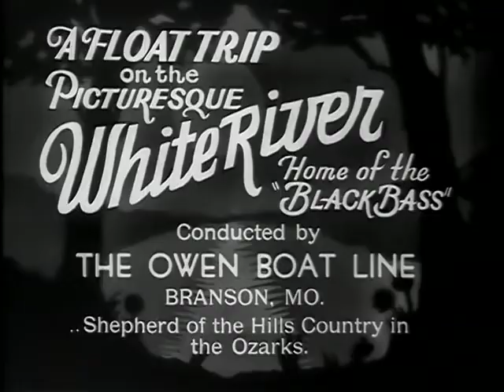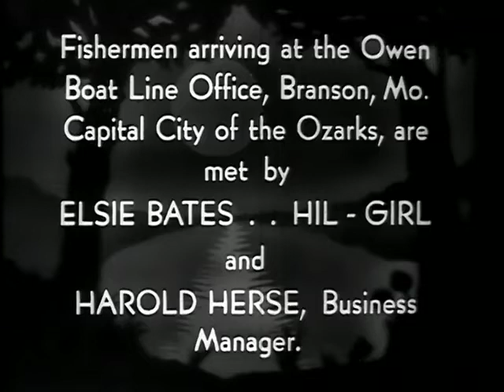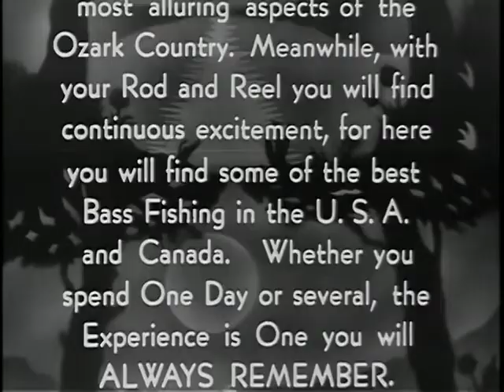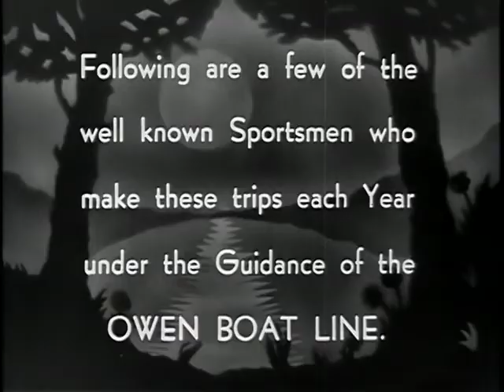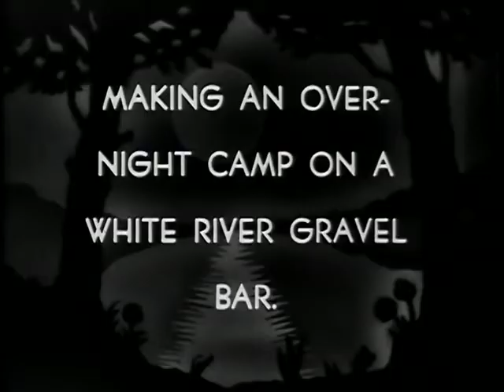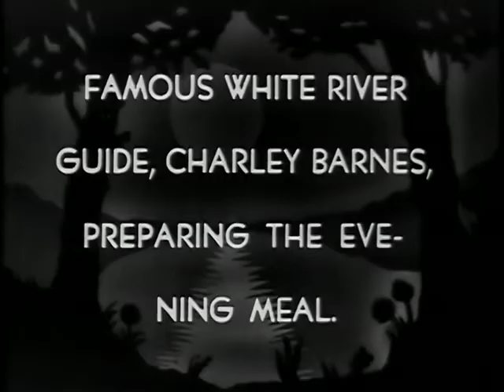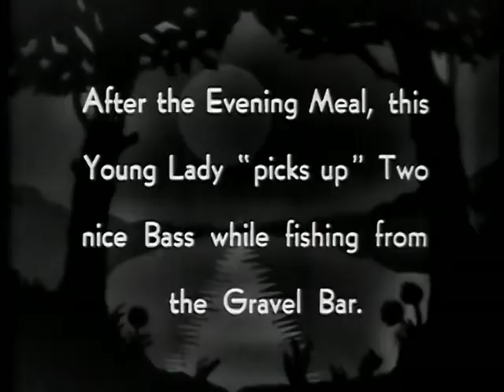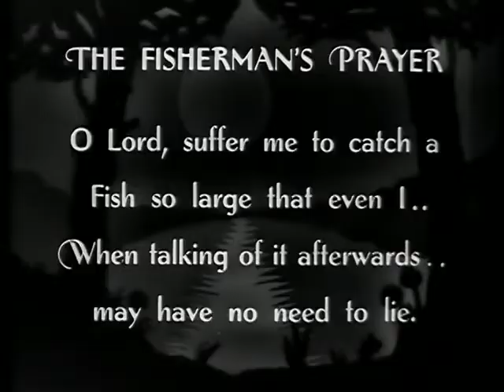Jim Owen Float Trip down the White River of Missouri 1940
The Branson Regional Arts Council is working to preserve and protect the legacy of Jim Owen and his 1936 Historic Owen Theatre built in downtown Branson, Missouri. Branson's first theatre became the home to the Arts Council in January 2018 and now serves as the area's official Community Theatre and Conservatory of the Performing and Visual Arts.

The Historic Owen Theatre Capital Campaign Fund is managed by the Community Foundation of the Ozarks, and donations to this cause are welcome and appreciated.

A float trip on the picturesque White River in the Ozarks of Missouri. Home of the Black Bass. Conducted by Jim Owen Float Trip

Fishermen arriving at the Jim Owen Boat Line office, located in the Jim Owen Hillbilly Theatre, aka Historic Owen Theatre, in Branson, Missouri, the Capital City of the Ozarks. The are met by Elsie Bates (artist and HIL-GIRL) and Harold Herse, the business manager.

The film includes rare footage of the Owen Theatre, with a marquee for the film "Rascals" starring Jane Withers. The fishermen then stop by "Pop Owens" Drug Store to pick up their Missouri fishing license. Pop guarantees his "snake medicine" too. The head guide, Charley, and the ladies pay for the commissary.  The fishing guides bring in the boats. Each boat is thoroughly scrubbed and washed.  The boats are loaded on the trucks and taken to the Owen Boat Line headquarters where the equipment is picked up.

The headquarters is now the same location of the "Rock Room Art Gallery" inside the Historic Owen Theatre. Elsie Bates and Harold Herse wave to the fishing tourists as they leave the theatre on their way to catch fish in the White River, not known as Lake Taneycomo.

The following are a few of the well known Sportsmen who make these trips each year under the guidance of the Jim Owen Boat Line:
Ray Bergman - Outdoor Life Magazine
Harry Shuttee - well known Missouri Sportsman and outdoor columnist
Guy W. Von Schriltz - nationally known sports writer
Townsend Godsey - Director of Publicity, Missouri Conservation Commission
Allen Quinn - Editor, of the Hunter and Angler Column for Kansas City Journal Post
Ed Cochrane - Chicago Tribune
Robert Page Lincoln - Sports Afield
Joe Sanders - "The Old Lefthander"
Gene Autry - Movie Star
Ivar Hennings - President of the South Bend Bait Company

The film also includes famous White River fishing guide Charlie Barnes preparing the evening meal.

The film concludes with the Fisherman's Prayer:

The Fisherman's Prayer

Oh Lord, suffer me to catch a Fish so large
that even I... when talking of it afterwards...
may have no need to lie.